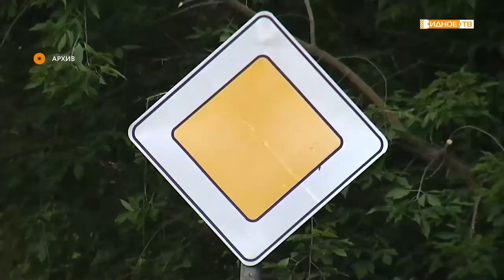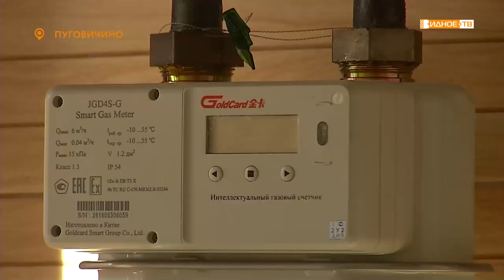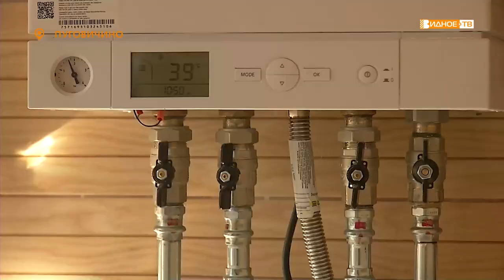Новости телеканала Видное-ТВ (10.10.2022 - понедельник)